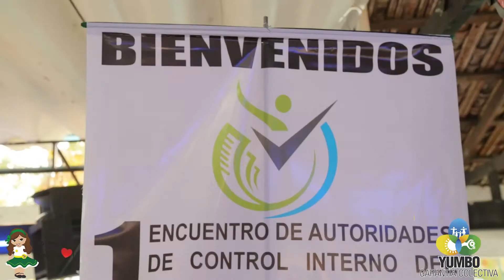1er Encuentro de autoridades de Control Interno del valle del cauca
1er Encuentro de autoridades de Control Interno del valle del cauca